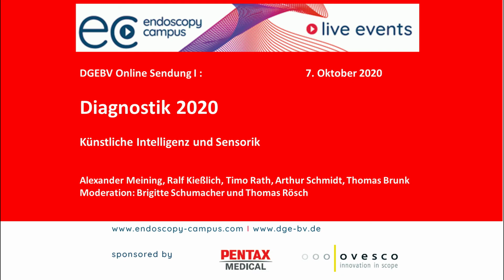DGE-BV online - live symposium - Diagnostik 2020 | 08. Schlusswort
Schlusswort von Prof. Brigitte Schumacher, Prof. Thomas Rösch, Prof. Alexander Meining des DGE-BV online Symposiums über den Einsatz Künstlicher Intelligenz in der Darmkrebsdiagnostik und telemetrischer Blutungsdiagnostik im oberen und mittleren Verdauungstrakt.

Erfahren Sie was der aktuelle Stand der Technik in der Polypendetektion ist: Eine Kombination von KI und ballongestützter Endoskopie. In den Vorträgen und in der Live-Demonstration werden mit dem DISCOVERY AITM sowie dem G-EYETM von PENTAX Medical zwei innovative Technologien zur Erhöhung der ADR präsentiert.

Erhalten Sie außerdem aktuellste Einblicke in die erste diagnostische Produktlinie zur Bluterkennung von Ovesco. In klinischen Fachvorträgen, Fallpräsentationen und einer praktischen Demonstration erfahren Sie wie einfach und schnell akute Blutungen in Speiseröhre, Magen und Dünndarm mit Hilfe einer kleinen, schluckbaren Sensorkapsel erkannt werden.